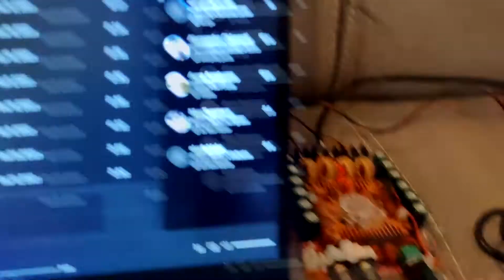Insane bass from Philips MC50s Bookshelf speakers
(ciro589m here) Got another pair of the MC50s from Flea Market for 18 euros in mint conditions! They always surprises me on how much bass they have, they managed to clip my microphone in this video. No subwoofer connected!
Song titles:
- We Do Voodoo - The Circle
- Infected Mushroom - Kababies